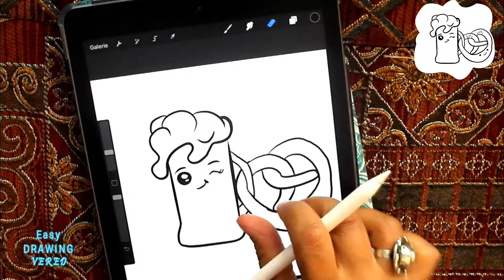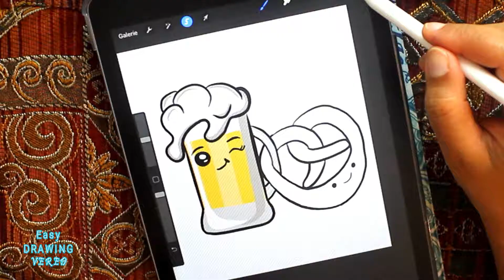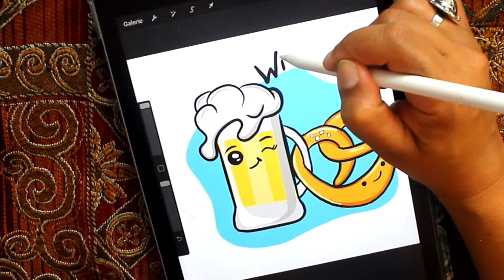OKTOBERFEST 2018 BIERKRUG & BREZN WIESN MAßKRUG Digitales Zeichnen iPad & Procreate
Bierkrug & Breze mit iPad & Procreate gezeichnet. Wiesn 2018
kostenlose Ausmalbilder auf Instagram

Come and learn how easy is to create this great cute drawing with the new ipad 2018 & Procreate! *** Step by Step tutorial for Kids and adults :)
Learn the Rainbow colors and Enjoy Coloring with us.

Paint with me :) Coloring pages on Instagram for free